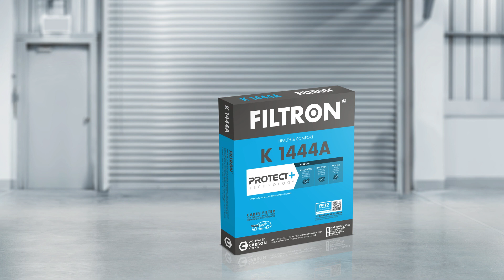Jak wymienić filtr kabinowy? – HYUNDAI IONIQ 5 (NE) – The Mechanics by FILTRON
Montaż filtra kabinowego w samochodzie HYUNDAI IONIQ 5 (NE) wykonany krok po kroku przez profesjonalistów z The Mechanics.

W filmie został użyty filtr kabinowy K 1444A marki FILTRON. Jest to filtr z dodatkową warstwą węgla aktywnego, która zatrzymuje szkodliwe gazy i nieprzyjemne zapachy.

Pamiętaj: Wymiana filtra kabinowego powinna być przeprowadzana przez wykwalifikowanego mechanika!